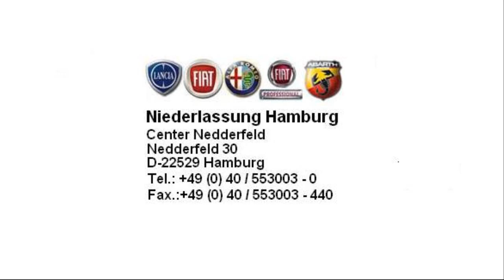Fiat Panda Dynamic 1 2 8V 2010 Carbon schwarz 01830488 fiat niederlassung hamburg jetzt Stell.